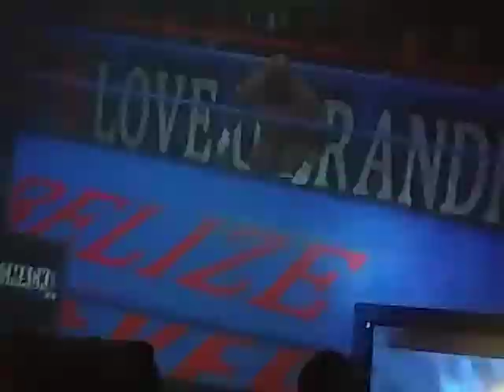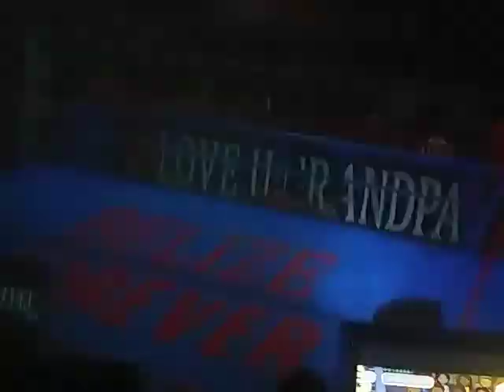SMACKDOWN AUG 26 2022:THE ROCK VS HHH